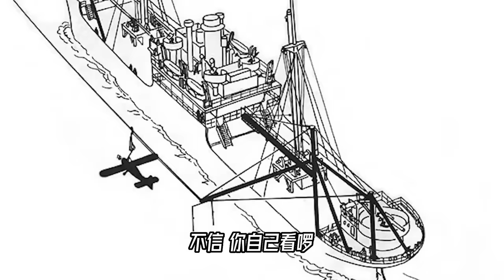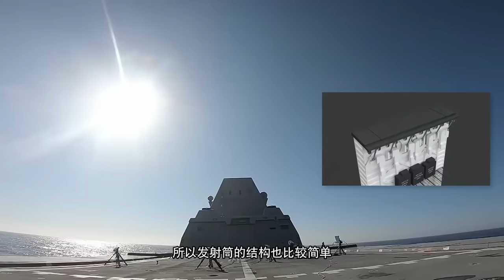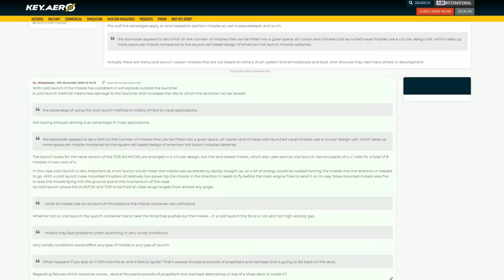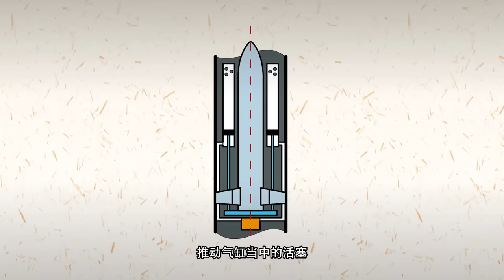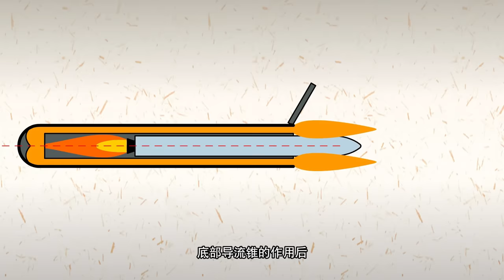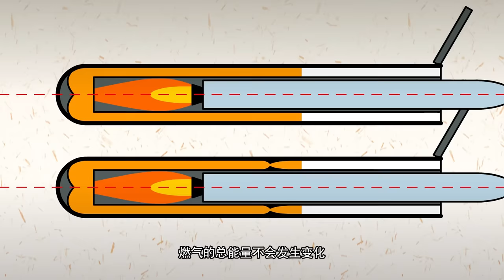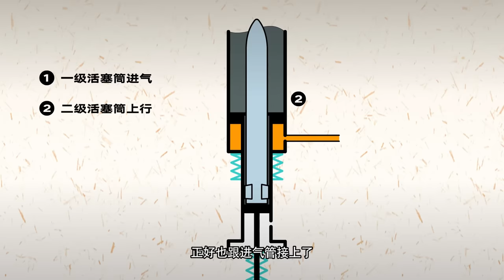汹涌的海面，舰载直升机是如何停稳甲板的，要是降错了航母会怎样？【科学火箭叔】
汹涌的海面，舰载直升机是如何停稳甲板的，要是降错了航母会怎样？